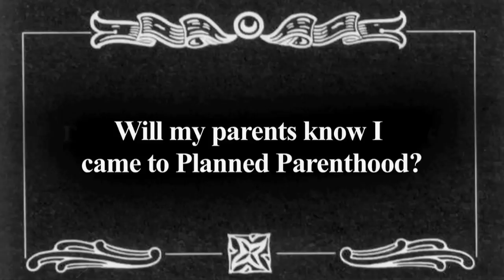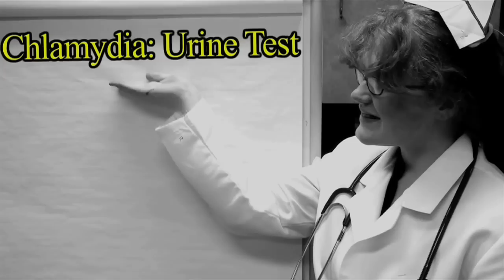Planned Parenthood Ad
SAFE SEX PLEASE!

Starring:
Nathan Shaw as Sketchy Guy
Larkin McSurely Bradshaw as Condom Couple Gal
Benjamin Machan Howd as Condom Couple Guy
Jackie Zhang as Tentacle Boy
Devin Martin as Allergy Woman
Wade McSurely Bradshaw as Q-tip Boy
Ben Ross-Johnsrud as Creepy Doctor
Biz Kornblum as Nurse #1
Bimini Brown as Nurse #2